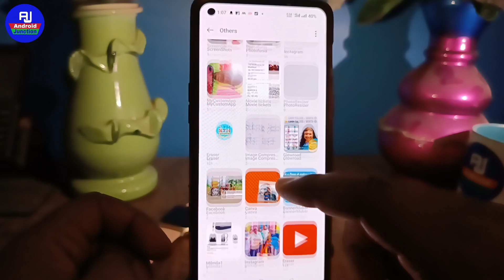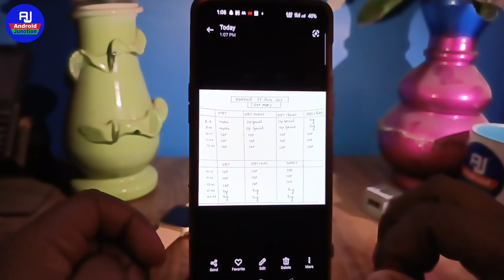whatsapp photo video gallery mein save nahi ho rahi | whatsapp photo video not showing in gallery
hello dosto kaise hai aap loag video mein hm loag baat karenge ki whatsapp photo video gallery mein nahi aa raha hai to kya kare ya WhatsApp photos and videos not showing in gallery

Your Queries 👇👇
Whatsapp media not showing in gallery samsung
Whatsapp media not showing in gallery android
whatsapp ke photo video gallery me save kaise kare
whatsapp group media not showing in gallery whatsapp ke photo Video gallery me kyu nahi aata hai
How do I save WhatsApp videos to my gallery How can I see WhatsApp videos in my gallery